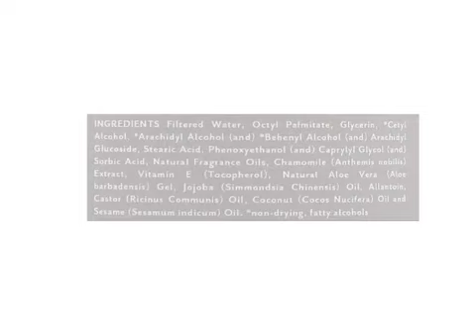Soothing Touch Rose Petal Body Lotion: The Perfect Way to Moisturize and Soothe Your Skin!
Looking for a body lotion that will moisturize and soothe your skin? Look no further than Soothing Touch Rose Petal Body Lotion! This lotion is made with a blend of natural ingredients, including rose petals, shea butter, and vitamin E, which work together to hydrate and nourish your skin.

The delicate rose scent of this lotion will leave you feeling relaxed and at peace all day long. It is perfect for use after a long day at work or on a stressful day.

Soothing Touch Rose Petal Body Lotion is non-greasy and absorbs quickly into the skin, so you can get dressed right away. It is also hypoallergenic and dermatologist-tested, so it is safe for all skin types.

If you're looking for a body lotion that will moisturize, soothe, and relax your skin, be sure to check out Soothing Touch Rose Petal Body Lotion!